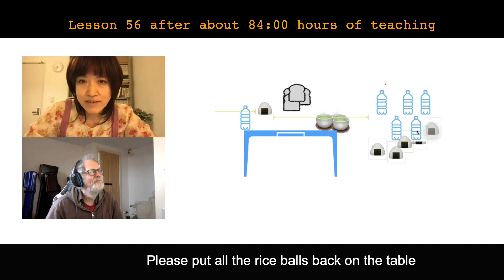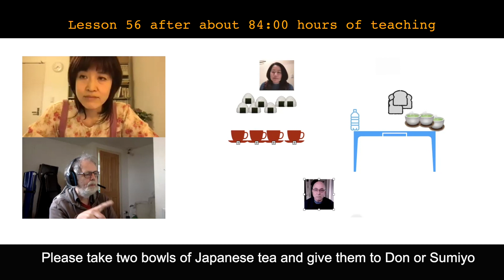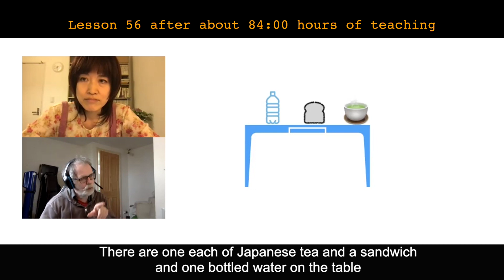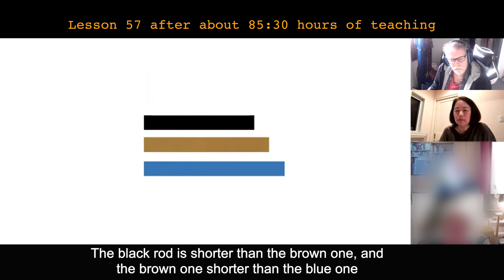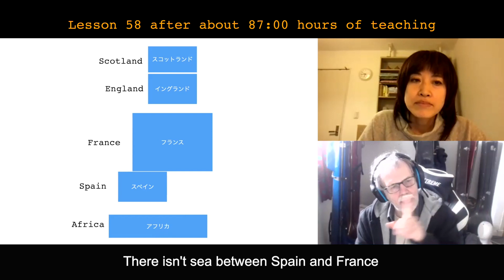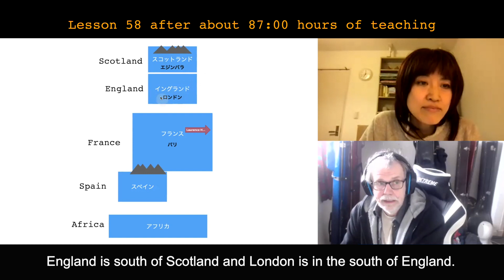Learning Japanese with the Silent Way: Video 13 skills take time to develop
This video series tracks the progress of one student learning Japanese on an online beginners' course provided by Silent Way Tokyo.

These videos show brief extracts sampled from the lessons starting in 2021 with the student's commentary and reflections.

With thanks to Silent Way Tokyo.